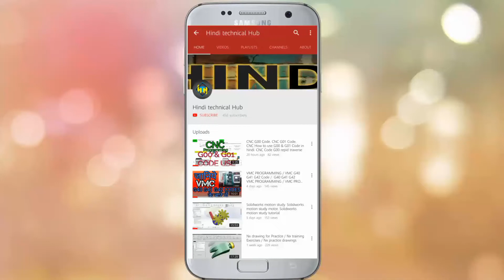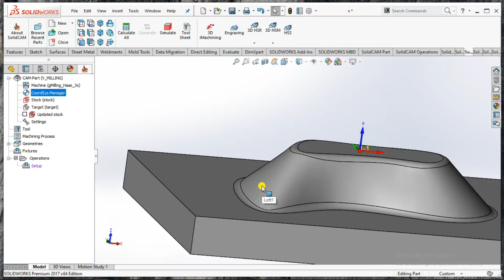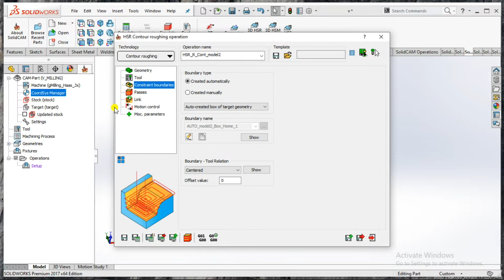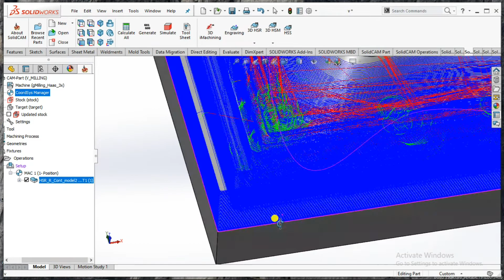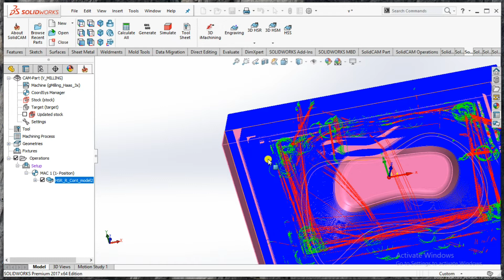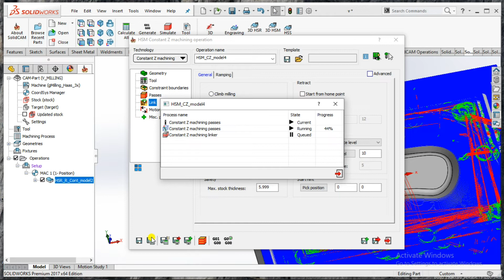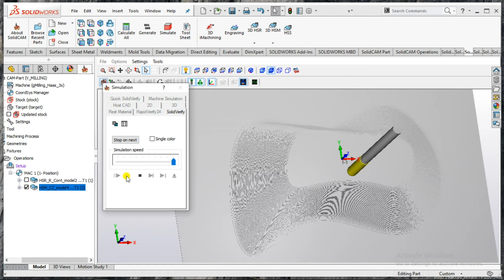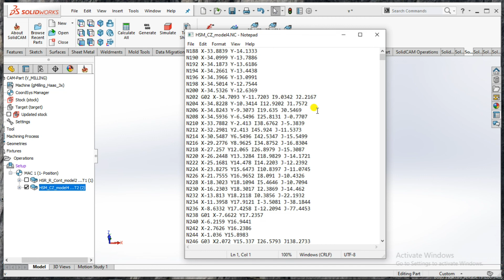Solidcam. Solidcam VMC Programming. Solidcam par Programe kaise banaye. Solidcam 2020.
Solidcam Constant Z Machining. Solidcam Programming on VMC.

Online Classes are Available